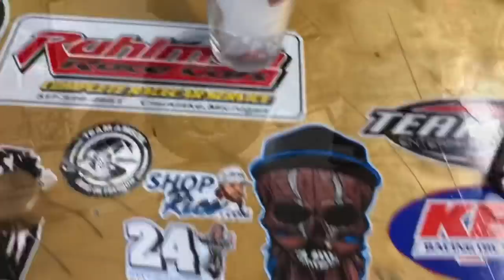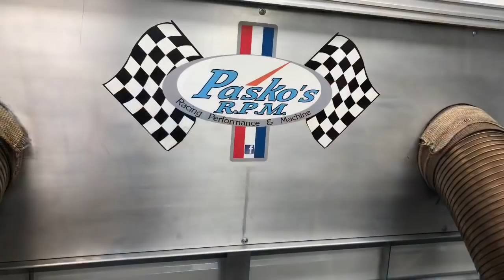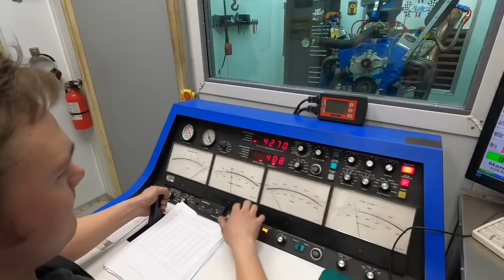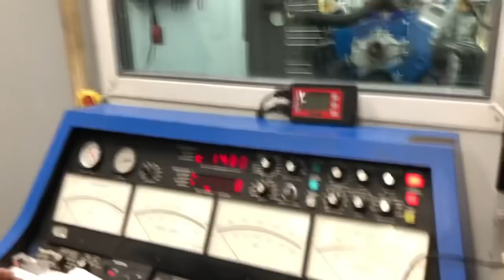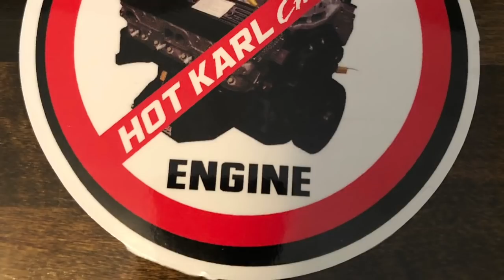Hot Karl picks up his race engine